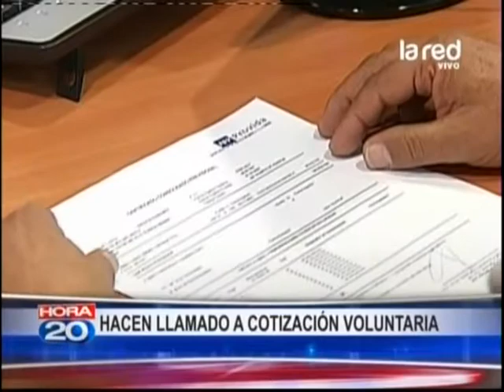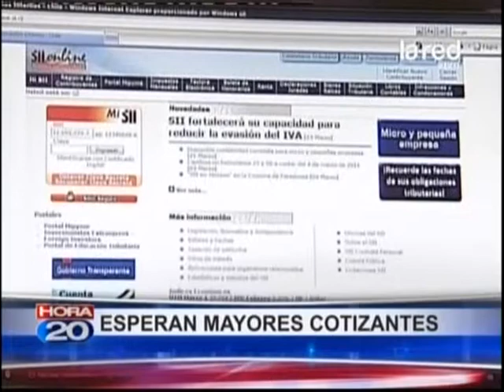Hacen llamado a cotización voluntaria